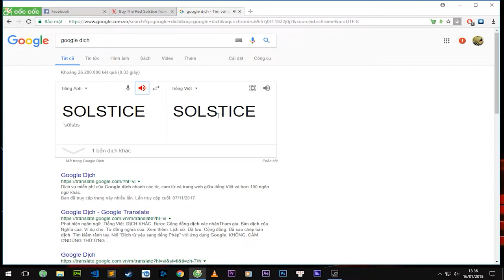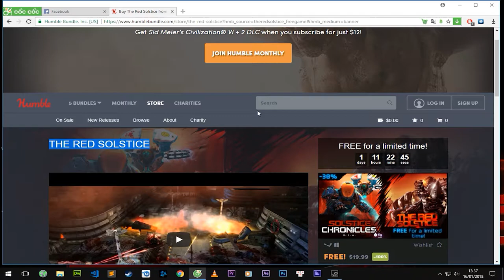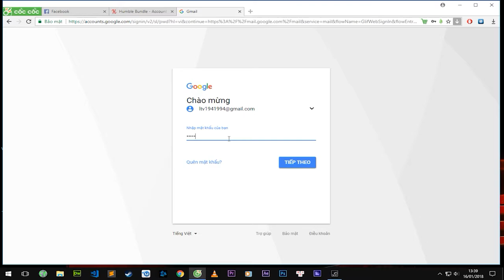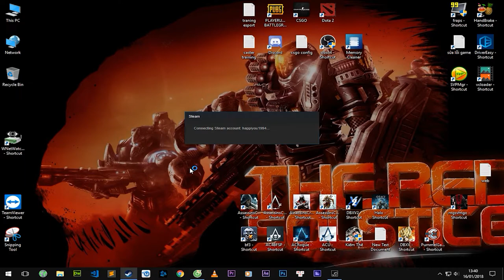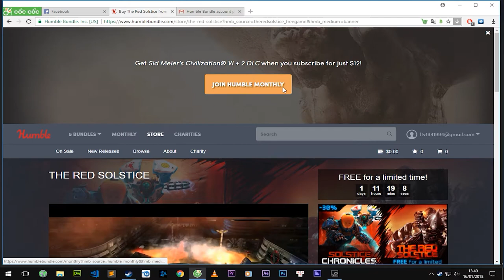Hướng dẫn nhận game The Red Solstice trên Humblebundle